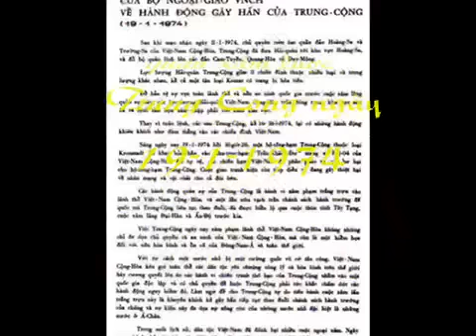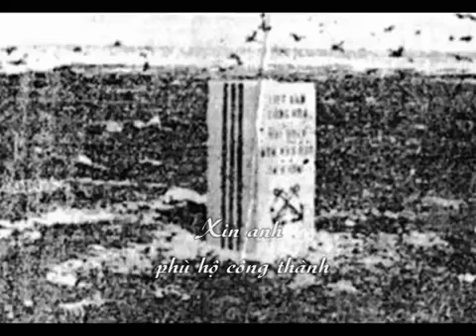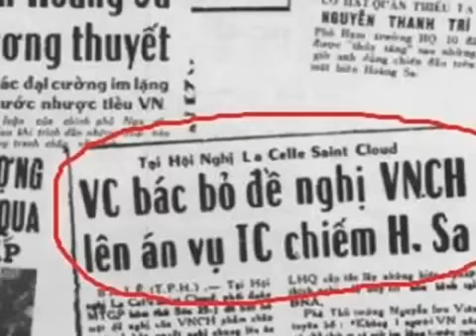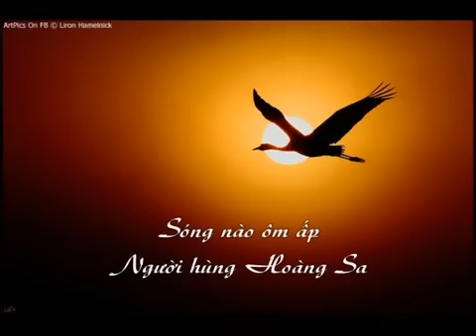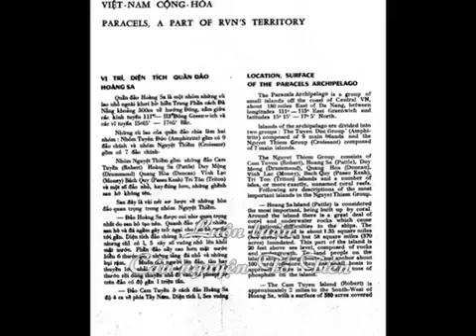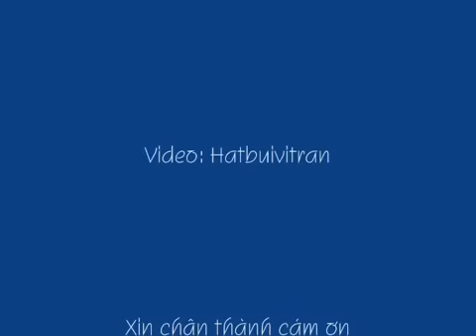YÊU ANH NGỤY VĂN THÀ trình bày Ánh Nguyệt